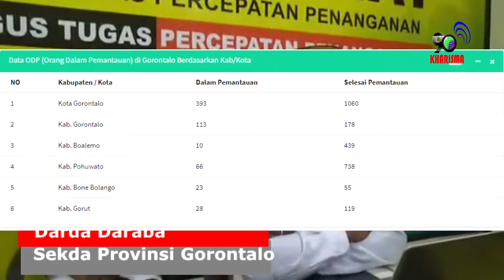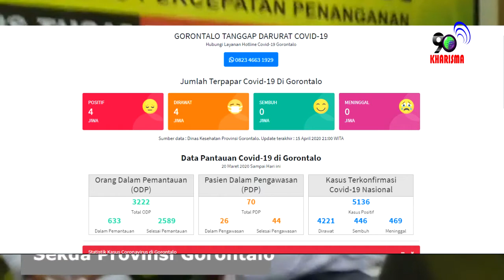Hasil Swab Tes, Jumlah Positif Covid-19 Bertambah 3 Orang Di Provinsi Gorontalo